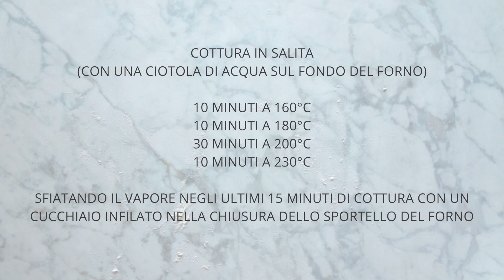Pane semplice con lievito madre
Il pane è un atto d'amore, forse il più semplice dei cibi. Acqua e farina che, con la giusta cura diventano un piccolo miracolo quotidiano.

A fine marzo, insieme a molti altri ragazze e ragazzi, abbiamo cominciato a preparare da zero il lievito madre (seguendo il procedimento che trovi descritto qui ) e ora siamo pronti per preparare un pane facile, adatto a un lievito giovane e ai panificatori principianti, senza strumenti e passaggi tecnici, ma che saprà regalarci, ogni volta, una grande soddisfazione.

Per il lievitino (o prefermento)
- 80 g di pasta madre solida (idratata al 50%, rinfrescata e maturata 4 ore)
- 130 g di acqua
- 90 g di farina

Per l'impasto
- 300 g di lievitino
- 150 g di farina manitoba
- 350 g di farina tipo 0
- 250 g di acqua
- 12 g di sale